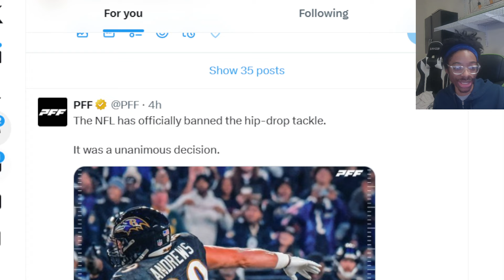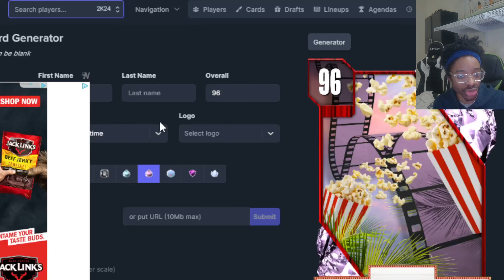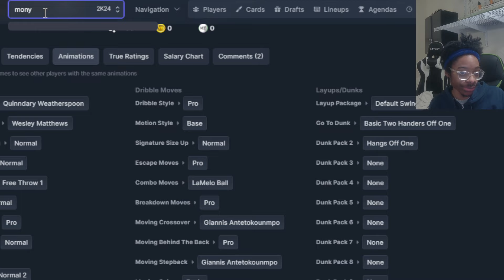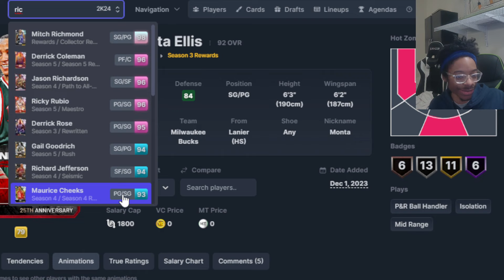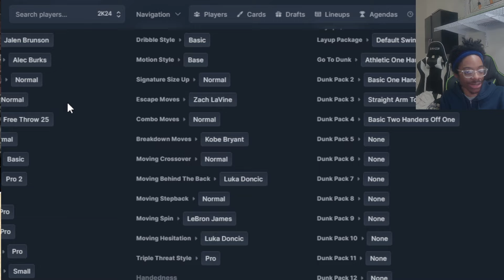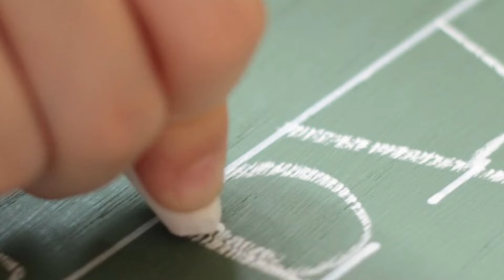*FREE* RUSH GALAXY OPAL DENNIS RODMAN IS COMING TO NBA2K24 MYTEAM! SO EXCITING.....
New rush dropping and very disappointing.